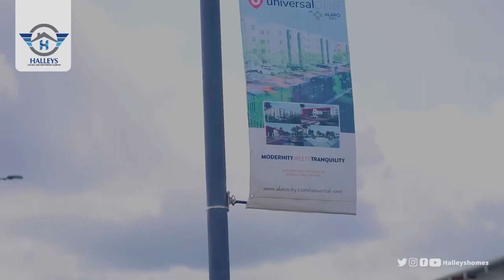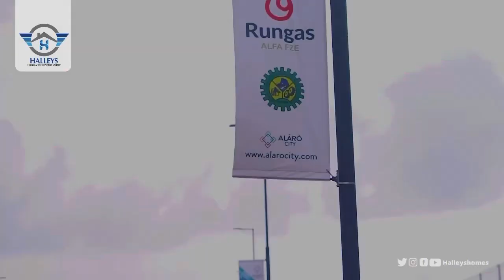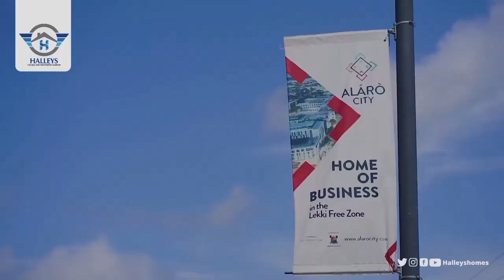Is ALARO CITY A Good Investment ? Find Out | Epe , Lagos Nigeria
All you need to know about ALARO CITY is being discussed in this video

WATCH TILL THE END to have an insight into all that is to be known about ALARO CITY , EPE

Halleys Homes